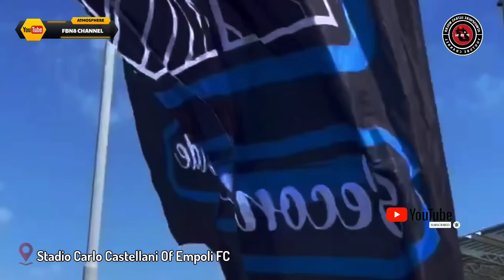⚫🔵 3000 Tifosi Nerazzurri Curva Nord Milano in Empoli • Serie A • Empoli vs Internazionale 0-3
▶️ FBN8 Channel Youtube

Match : Empoli vs Internazionale
League : Serie A Italy 🇮🇹
Score : 0-3  (23/04/2023)
Stadium : Stadio Carlo Castellani.

About Video : Tifosi Nerazzurri Curva Nord Milano away day into Empoli.